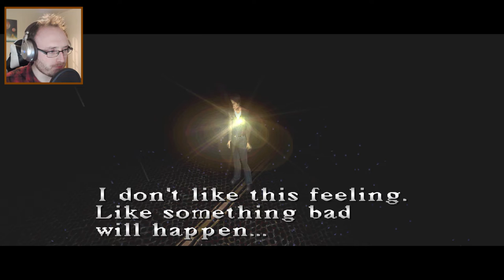ALESSA HAS FORCE POWERS!? | Silent Hill [PS1] | Part 12